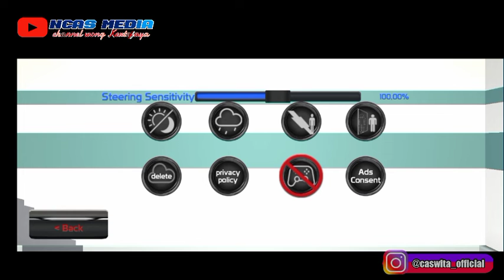SUPIR AMBULAN BARU BLAJAR emergency ambulance simulator